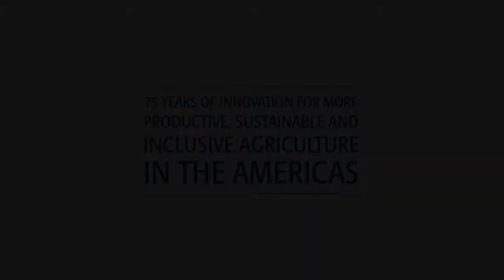Message: IICA's Director General, Víctor M. Villalobos.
Countries affected by recent natural disasters.